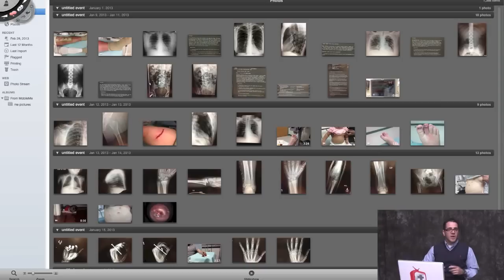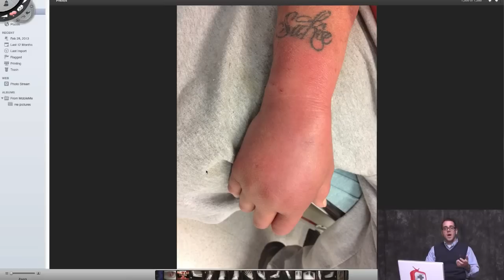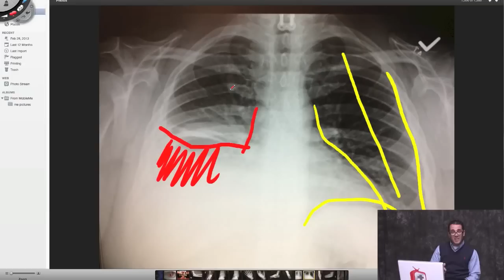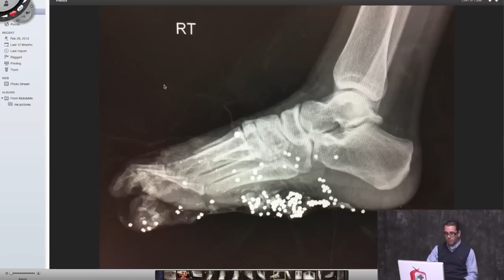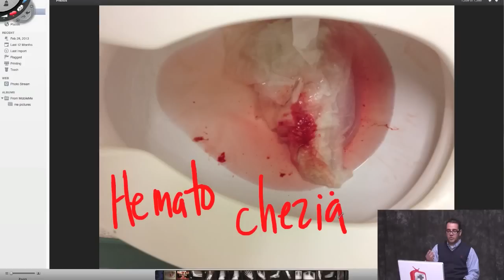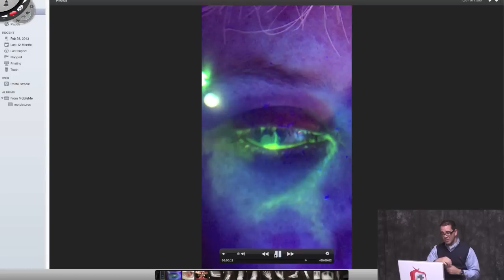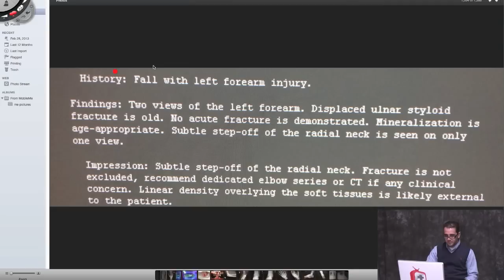potpourri #2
second video on this series where I show clinical pictures, X-rays, etc. and discuss the ED management and treatment of these conditions.